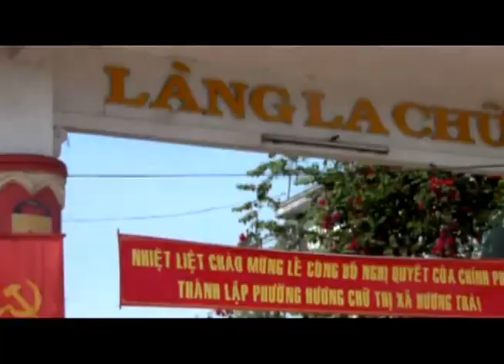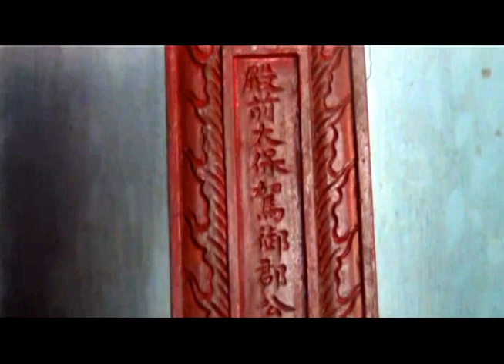Thần vị Danh tướng Tây Sơn - VũvănDũng & BùithiXuân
từ lâu hai Thẩn vị Danh tướng TâySơn mới phát hiện kỳ thú  đươc thờ trong Chùa La Chũ - HUẾ  ( viết bằng tiếng Nôm  có nắp dậy lại ) nên không ai biết - Vũ văn Dũng người đI sứ sang Tàu thời Ng Huệ và nữ anh hùng Bùi Thị Xuân chỉ huy đàn Voi đánh giặc Tàu ...đọc chũ Nôm ; Vĩnh Ba - video & edited by Dương đinh Hùng 11th/july/2012